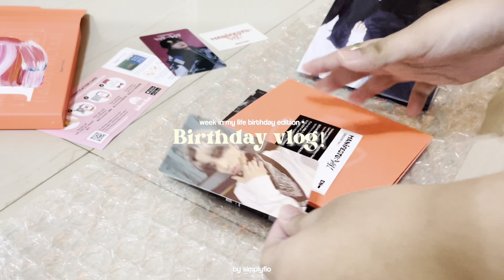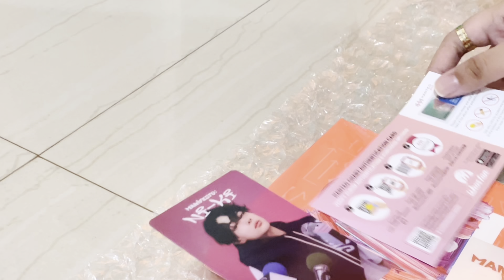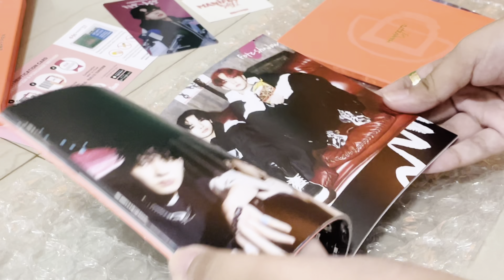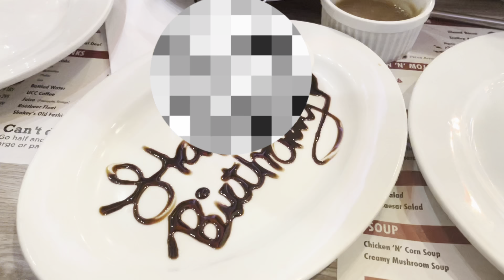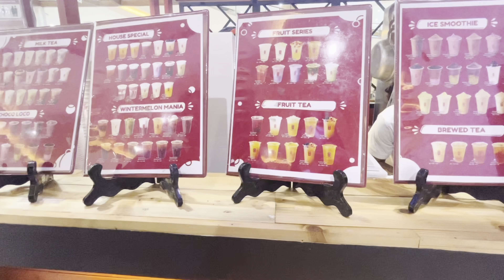Birthday vlog 🍰 ୨୧ Album unboxing, Arcade date, hanging out with a friend, lunch buffet, and more!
⋆ ˚｡⋆୨୧˚ hello besties!!　˚୨୧⋆｡˚ ⋆

Hello everyone! it has already been a year since I started this channel omg 🫶🏻 thank u so much for the support! anyways this vlog is a bit late since I already started school but hey 😜

Questions !! ༉‧₊˚✧

Camera? : Iphone Xr / Iphone 12 pro

Editor? : Capcut & imovie

 Name? : Fiona!! ʕ·ᴥ·ʔ

━━O━O